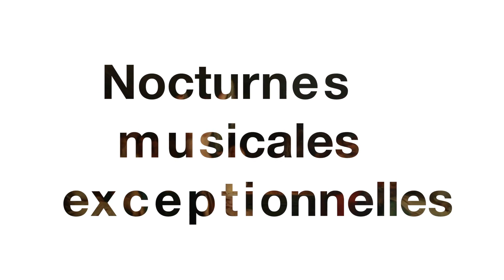Académie Orsay-Royaumont (teaser des lauréats) - FR | Musée d'Orsay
Les lauréats de l’Académie Orsay-Royaumont